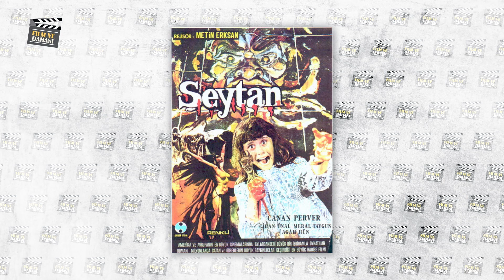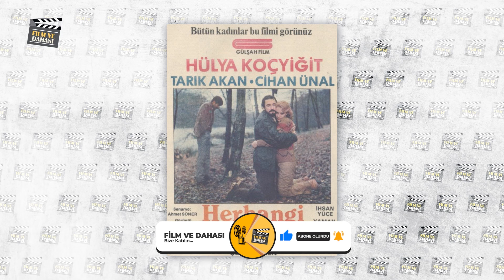CİHAN ÜNAL: Türkan Şoray’ı nikâh masasına oturtan, herkes tarafından kıskanılan adamın hikâyesi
Onunki sanata adanmış bir ömür, uzun yıllar tiyatronun tüm cefasını çekmiş bir oyuncudur o. “Oyunculuğun kahrını biz çektik. Sefasını tek diziyle şöhret olanlar sürüyor.” Diyen, “Bir diziye üç ayımı verdim ama dizide oynayan atlar benden daha çok ücret aldı.” Diye sitem eden, Türkiye’ni Sultanı Türkan Şoray’ın kalbini fethedip nikâh masasına oturtan bir karizmatik, Sultan’a Anadolu’nun bir kasabasında nikâh kıydıracak kadar özgüveni olan bir adam, yıllar sonra taciz olayı ile magazin gündemine oturan bir adamın hikayesidir bu.

1946 yılında Kastamonu’da hayata gözlerini açar. Babası Hüseyin Ünal öğretmendir. Liseyi fen kolunda okuur. Dersleri çok iyi olan çalışkan bir öğrencidir. Devamlı iftiharla geçer sınıfları. Abla Hepşen Akar, abi Mete Ünal, her ikisi de konservatuar mezunudurlar. Ablası Hepşen Akar Devlet Tiyatrosu sanatçısıdır; 2009’da kaybeder. Abisi ise Opera Orkestrası’nda viola çalar. Cihan Ünal, “Biz Tosya’da yaşıyorduk. İlkokulu Tosya ve Kırıkkale’de okudum. Orta ve liseyi Ankara’da okudum. Çocuk Saati ve Çocuk Kulübü’ndeki tiyatro çalışmalarına katılıyordum. 1962 yılında Halkevi’ndeki tiyatro kurslarına başlamıştım. Nüzhet Şenbay, Nurettin Sevin, Mahir Canova, Suat Taşer gibi değerli öğretmenlerimiz vardı burada. Fen derslerim iyi olduğu için, ailem, ablam ve abimden farklı olarak benim mühendis olmamı istiyorlardı. Ancak o Halkevleri’ndeki tiyatro çalışmalarım sırasında tiyatro mikrobu girmişti içime ve ben tiyatro okumak için sınavlara hazırlandım. Bu sınavlardan önce de, 1963-64 yıllarında, Devlet Tiyatrosu’nda küçük rollerde oynamıştım. 1964 yılında Ankara Devlet Konservatuarı Tiyatro Bölümü’ne girdim.” Der.

Bizi buralardan da takip edebilirsiniz...